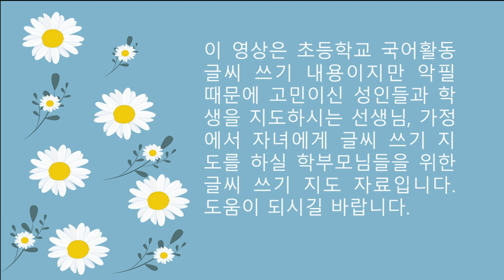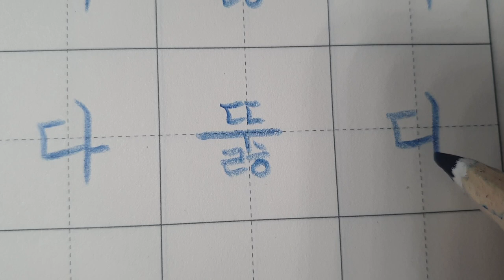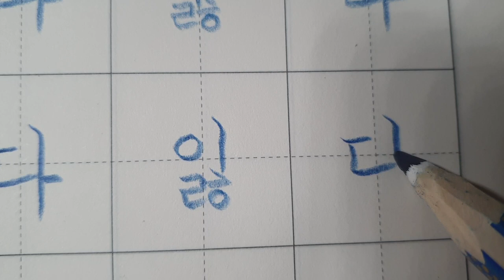[악필교정 방법]초등학교 국어활동 4학년 1학기 110쪽 ㄾ, ㄿ, ㅀ 받침이 있는 낱말 쓰기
초등학교 4학년국어활동 악필교정 바른글씨쓰기 악필교정방법 손글씨 글씨체 강좌#한국어쓰기
출처: 초등학교 4학년 1학기 국어활동 110쪽
색연필: 스테들러 노리스클럽 코끼리 색연필 1287
칸공책: 보조선이 있는 5칸 공책

속도를 배속으로 보실 수 있게 되어있으니 참고 부탁드립니다~
Elementary school Korean language activity 4th grade 1st semester, page 110, writing letters with support correct writing
Hello?
even realizing.